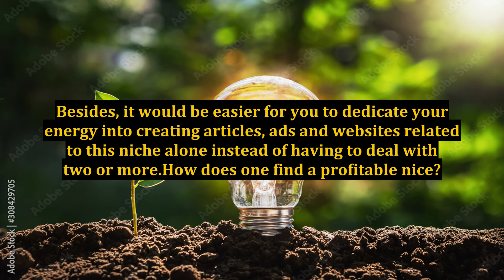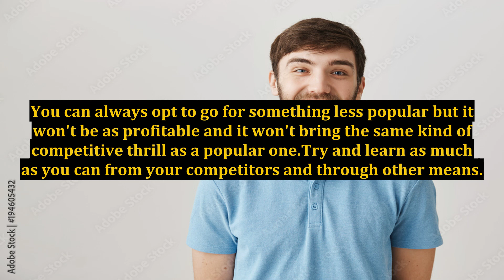Niche Marketing Strategy - Choosing Your Internet Marketing Niche